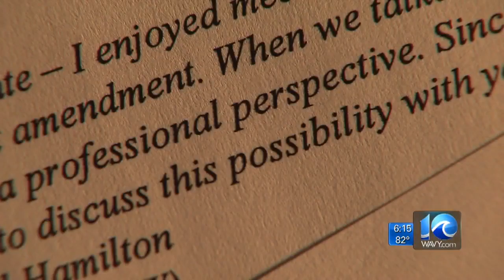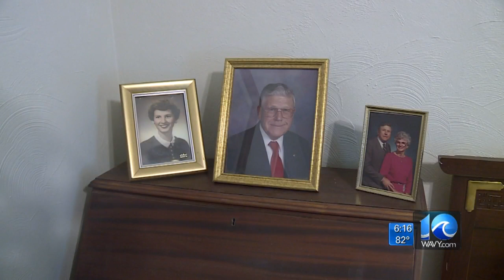Ex-delegate Phil Hamilton, convicted of bribery and extortion, to be released from prison